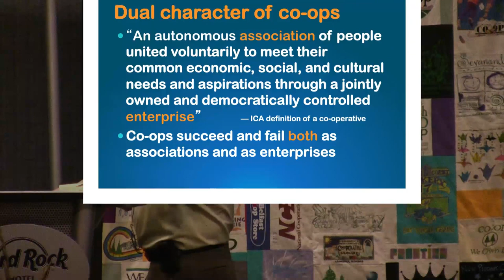Association and Enterprise - Brett Fairbairn